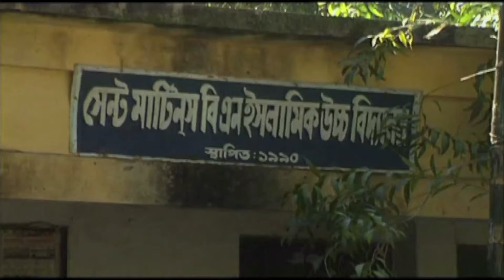বুকের শহরে । কবিতা আবৃত্তি - মকবুল হোসেন পাইক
বুকের শহরে
কবিতা আবৃত্তি - মকবুল হোসেন পাইক